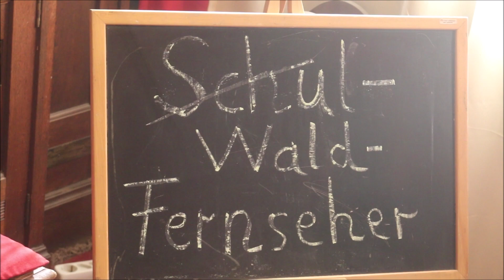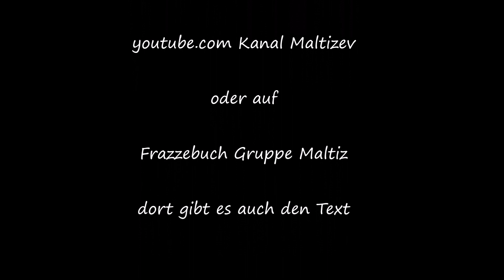Der Waldfernseher 02 Das Popellied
(Gruppe Maltiz)
heute gibt es ein freches Popu-listiges Lied: Das Popellied von Gerhard Schöne.

Dies Lied ist ausgeknobelt
Für jeden, der popelt.
Ein Popel, ein Popel, ein Popel Olala

Spazierst du auf der Straß',
Steck den Finger in die Nas'
Und irgendwo dahinten
Wird sich sicher etwas finden

Die langen eleganten
Gibts bei den Elefanten

Was kann man von der Mama
übers popeln noch erfahren?
Sie wird erzählen,
Dass die früh'ren Popel besser war'n

Hast du mal eine Freundin,
Dann sei ihr immer nobel.
Und wenn sie dir ein Küsschen gibt,
Schenkst du ihr einen Popel

... und nicht vergessen, immer schön popeln!